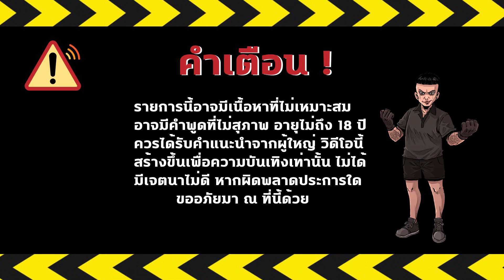ชวลิต เดอะซีรีส์ Season 5 EP 33 : Part 1 แปลเปลี่ยน